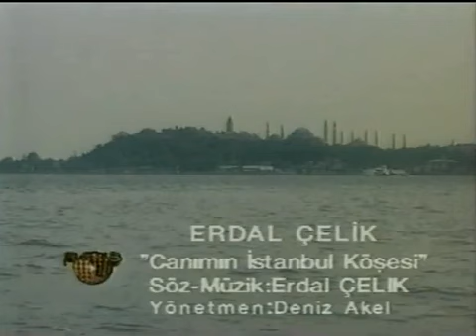Erdal Canımın İstanbul Köşesi Raks Neşe Müzik